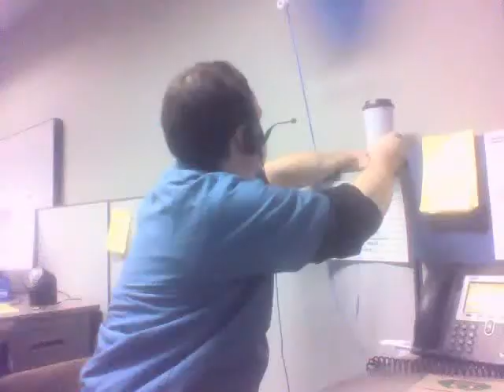My Work Day 11-12-19